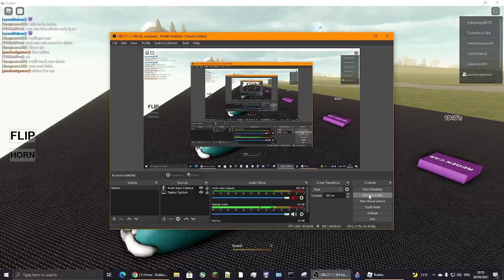Me And My Friend Playing Roblox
Title: Me And My Friend Playing Roblox

So i took a video of me and my friend pankostgamer playing roblox together!
it was a lot of fun!